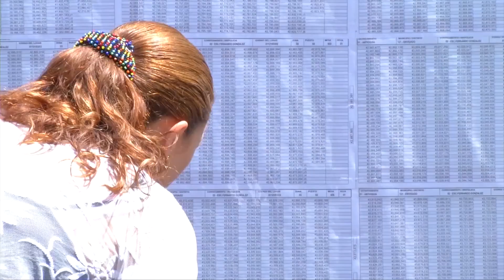Dinámica electoral: El abstencionismo y sus causas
Programa Vida Cooperativa
Fecha de emisión: 11 de octubre de 2017
Tema: El abstencionismo y sus causas